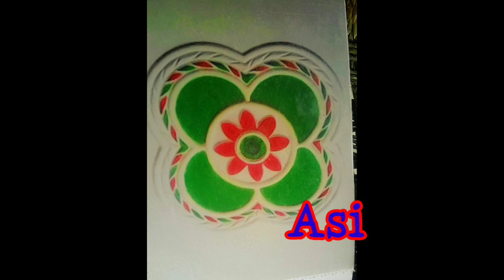Latest pop design 2022 | 500Rs से 2500 तक का न्यू पीओपी डिजाइन 2022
Latest Pop design plus minus 2022.
latest pop design photo gallery simple.
latest pop design photo gallery plus minus.
plus minus ki design.
minus plus ki design.
latest design minus plus pop design.
pop ki latest design plus minus.
design for lobby pop up down plus minus.

your queries👇👇👇👇👇👇

cement Pop Design
cemented ceiling design
सीमेंट पीओपी डिजाइन
पीओपी डिजाइन
पिलस माइनस पीओपी डिजाइन

living room Pop design
drawing room Pop design
plus Minus
2022 Pop design
roof design
front roof diy design
front roof design
front roof arch round design
front roof latest Pop design
Pop art design
Pop design for home
Pop design for gallery
Pop design for room
Pop design for living room
Pop design for drawing room
ceiling design